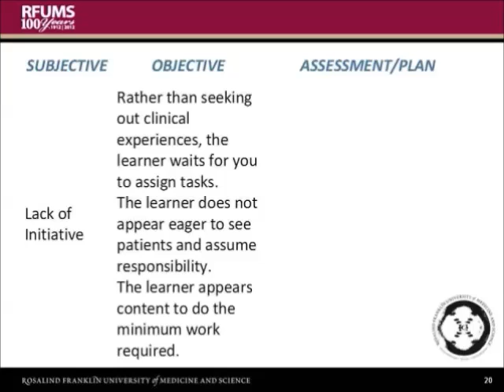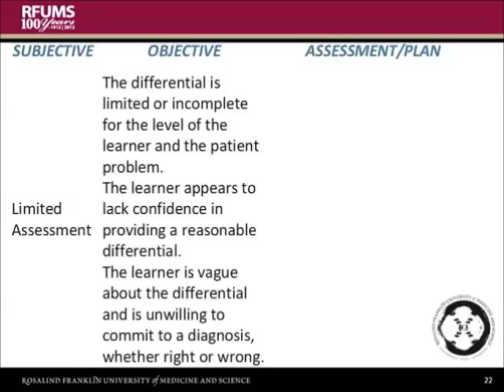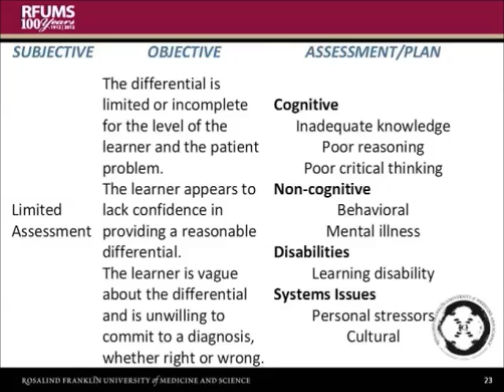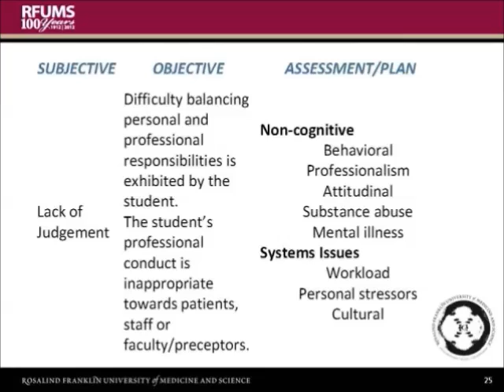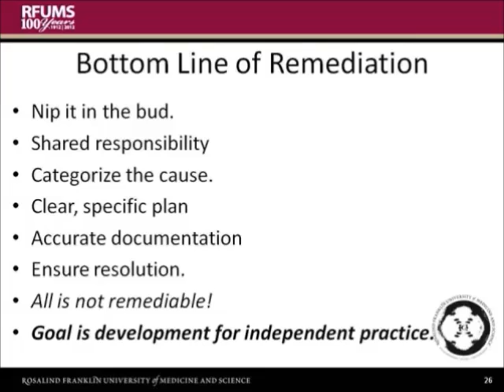Strategic Remediation Application of S.O.A.P.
This video shows a number of examples of how the soap frameworks are used to identify and work with learners in difficulty.